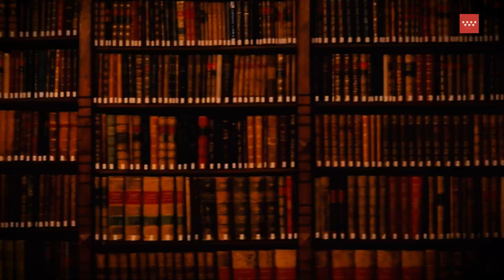Díaz Ayuso participa en la inauguración de FITUR 2021 presidida por SSMM los Reyes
La presidenta en funciones de la Comunidad de Madrid, Isabel Díaz Ayuso, ha participado hoy en la inauguración de la Feria Internacional de Turismo FITUR 2021, presidida por Sus Majestades los Reyes. Este evento, que vuelve a abrir sus puertas después del obligado cierre el pasado año como consecuencia de la crisis sanitaria del COVID-19, se celebrará hasta el próximo domingo 23 de mayo con la región madrileña como patrocinadora principal.